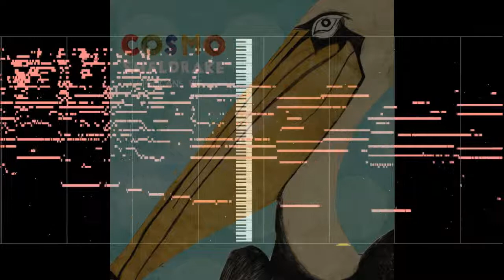Auditory Illusion - The Moss - Cosmo Sheldrake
This is an auditory illusion where when a song is converted to a MIDI file, you can still hear the vocals in the audio.

Please suggest what song you want me to ruin next!

Requested by birthday mustard